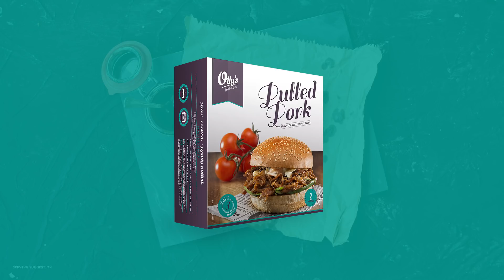Olly's Pulled Pork